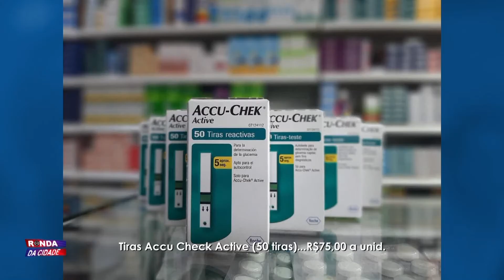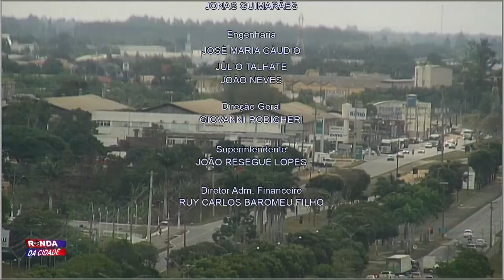Ronda da Cidade 01 06 2021